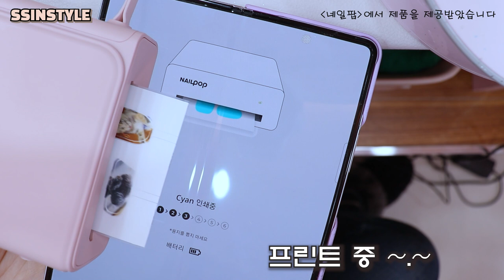Eng sub) 실제 사진으로 네일스티커 만들기/ 네일 스티커 프린터 /반려견, 반려묘🐩🐈/ 협찬제품 포함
≻─── 𝐈𝐧𝐟𝐨𝐫𝐦𝐚𝐭𝐢𝐨𝐧 ───≺